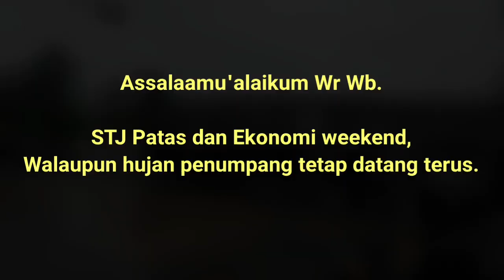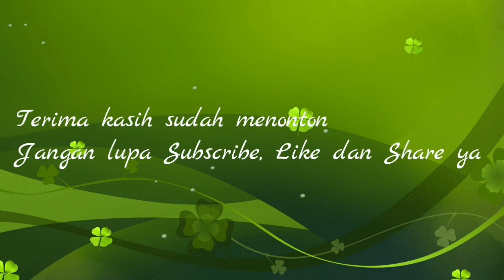WALAUPUN HUJAN, PENUMPANG TETAP SETIA MENUNGGU STJ PATAS dan EKONOMI.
Weekend hujan, STJ Patas dan Ekonomi tetap ditunggu penumpang di pintu keluar terminal Bungurasih.
Yuk simak kondisinya.

Terima kasih.